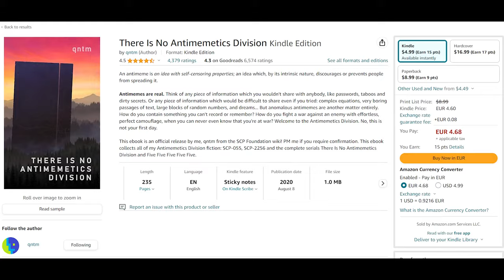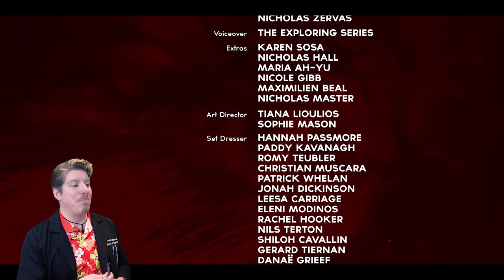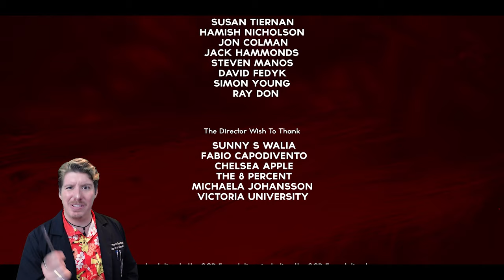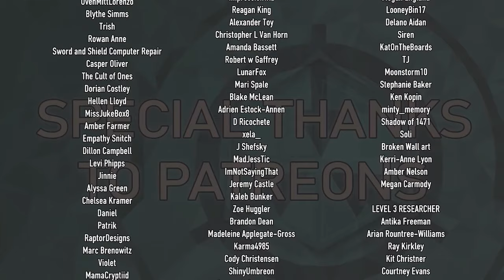There Is No Antimemetics Division Ep 2 | Dr. Sherman Reacts SCP Miniseries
Andrea Joshua Asnicar YouTube Channel: @AndreaJoshuaAsnicar

Get the book There Is No Antimemetics Division by SCP Author qntm

Attributions

Editing and effects for this video are the work of @AndreaJoshuaAsnicar